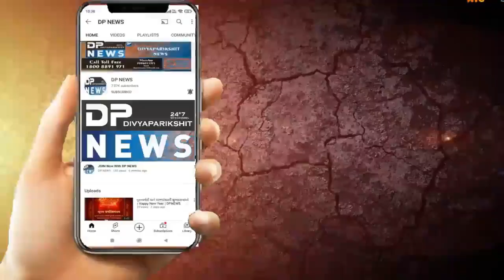પાટડી: કડવા પાટીદાર હોલમાં ભાજપ સંગઠન સ્નેહમિલન | દસાડા વિધાનસભા | Bjp ગુજરાત | Patdi News live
Surendranagar News | પાટડી: કડવા પાટીદાર હોલમાં ભાજપ સંગઠન સ્નેહમિલન | દસાડા વિધાનસભા | Bjp Gujarat
About Video: સુરેન્દ્રનગર જિલ્લાના લખતર પાટડી દસાડા 60 વિધાનસભાનું ભાજપ સંગઠન દ્વારા સ્નેહમિલન કાર્યક્રમ યોજાયો.

દસાડા 60 વિધાનસભા નું આજરોજ પાટડી ખાતે કડવા પાટીદાર હોલમાં ભાજપ સંગઠન દ્વારા સ્નેહમિલન આયોજન કરાયું
ભાજપ સંગઠન દ્વારા યોજાયેલ સ્નેહમિલનમાં વન અને પર્યાવરણ મંત્રી મુળુભાઈ બેરાના અધ્યક્ષ સ્થાને આયોજન કરાયું,

કડવા પાટીદાર, લખતર, પાટડી, દસાડા, સુરેન્દ્રનગર જિલ્લાના, ભાજપ સ્નેહમિલન,